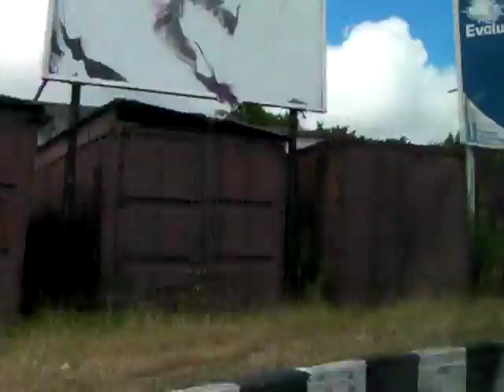Mauritius drive 2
Going up to a volcano crater rim.